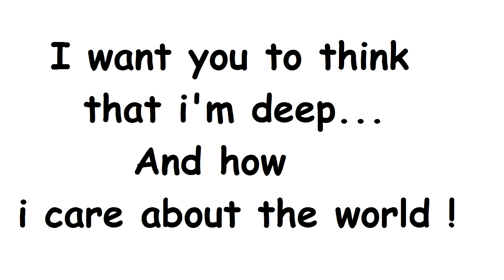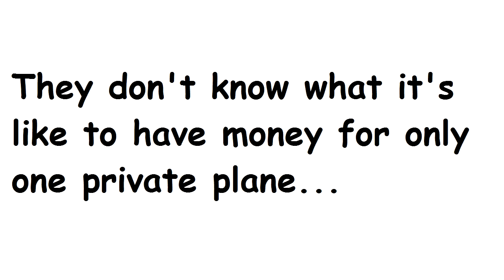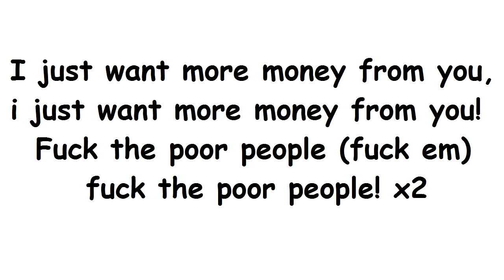I just want more money from you - The honest sarcastic generic pop song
What if a rich pop singer would make a song about what he is really thinking!